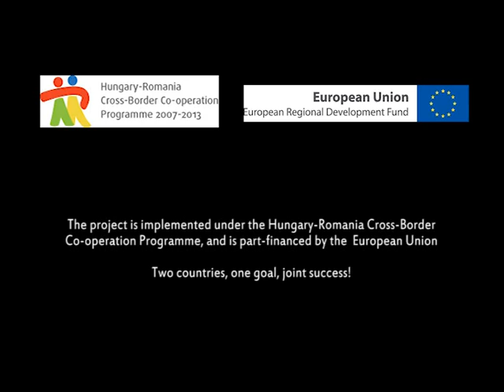Making of / Így készült a "Kapocs" 03 - Balmazújváros (HU)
Here is an other "making of" video on the "Kapocs" (The Link) documentary series. This time we went to Balmazújváros that is a town in Hajdú-Bihar (Hungary). This video shows how the filming of the cooking went on together with the members of a local traditional NGO. The series are prepared in the framework of the CBP 3.0 project. Filmed and edited by Aitor Albarrán Humanes.

Egy újabb werkfilm a „Kapocs" forgatásáról. Szeptember végén Hajdú-Bihar megyei Balmazújvárosban forgattunk. Ez a videó azt a napot mutatja be, amikor a Bakcsó Egyesület tagjaival közösen főztünk, ráadásul még egy íjászbemutatóval is fűszereztük azt. A sorozat a Kommunikáció Határok Nélkül 3.0 projekt keretében készül. Filmezte és szerkesztette Aitor Albarrán Humanes.